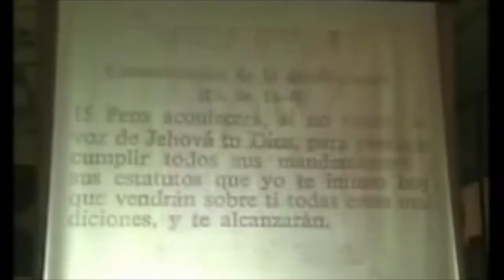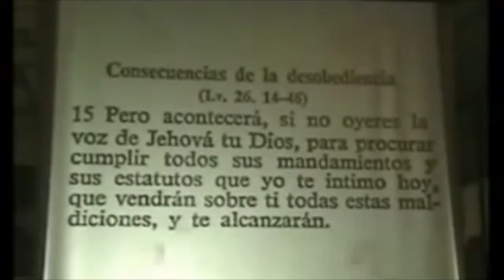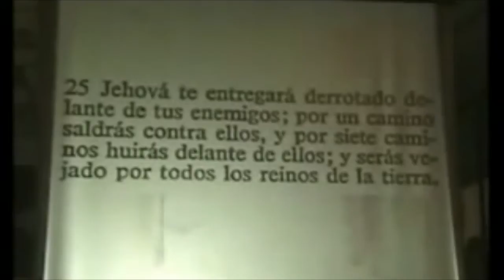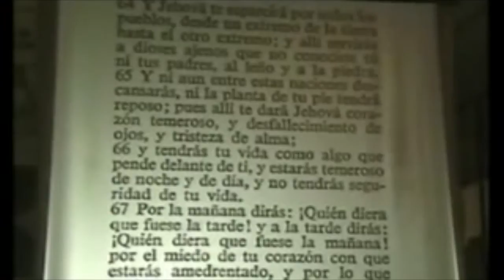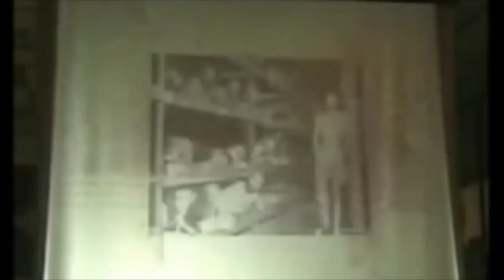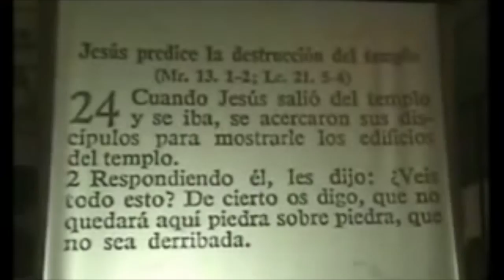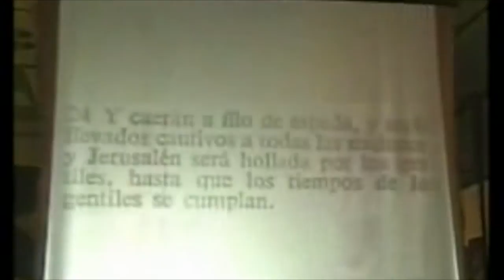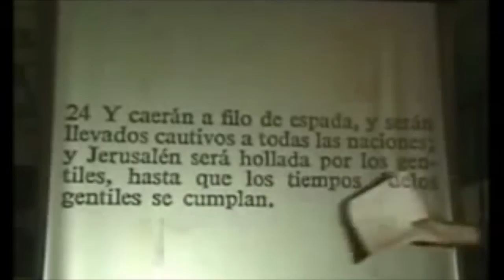No te asustes... Profecías cumplidas 4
Demostrando profecias de la Biblia que se cumplieron y cómo la historia y la arqueología respaldan a los profetas. Profecía sobre el pueblo Judío.